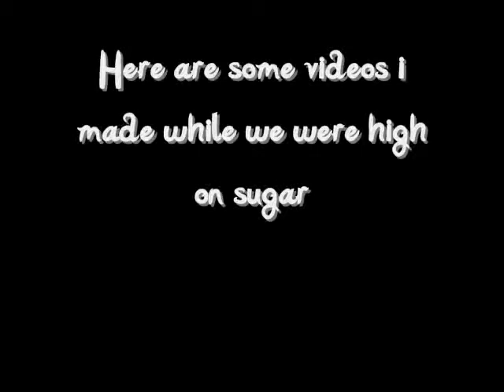So you think you can dance? Check this kid out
So can you actually dance?? send a video response showing me!!

TouchCitay (2nd channel)

The Ayouby(good friend and editor)